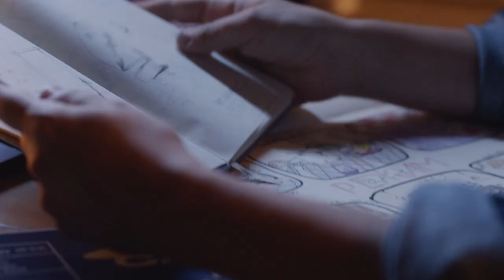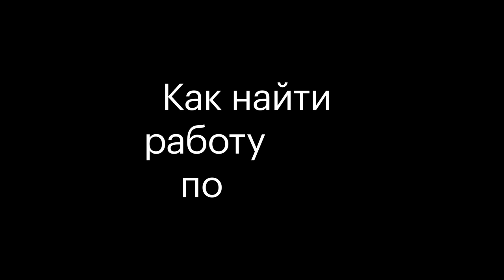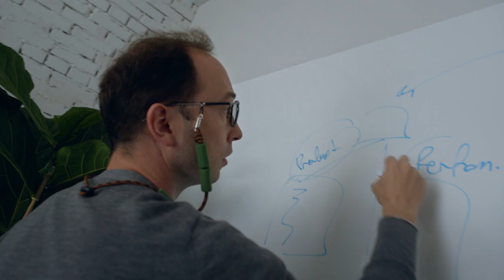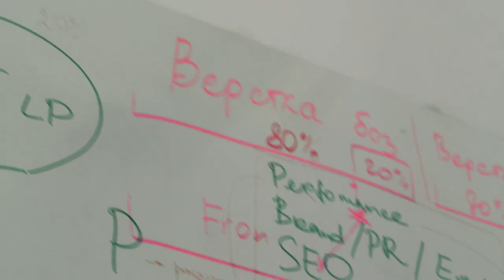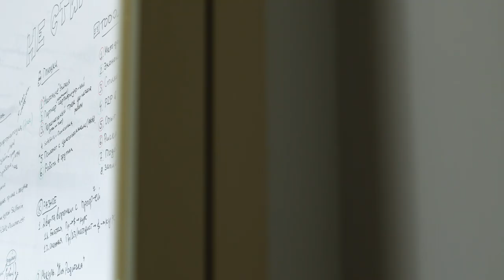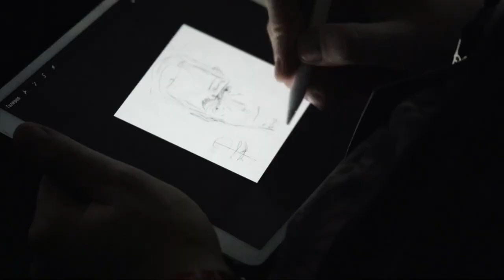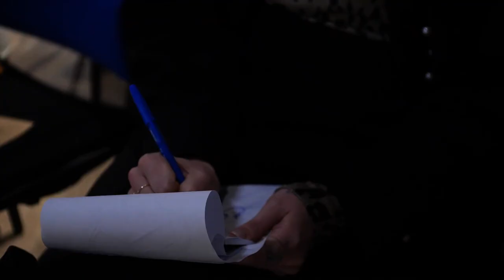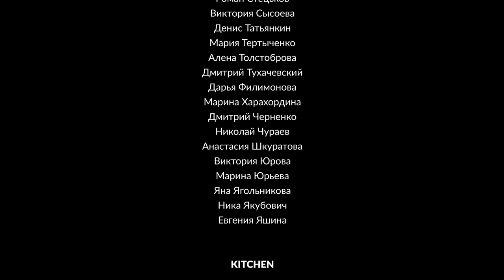День открытых дверей Skillbox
Впервые в своей истории Skillbox открывает двери для каждого и показывает, как мы живём, за что сражаемся и какие цели нами движут. Вы увидите, как мы боремся со своими и чужими страхами и как радуемся общим победам. Вы узнаете не только об успехах, но и о том, как мы ошибаемся, пробуем снова — и так растём.

00:00–3:30 — Хочу что-то менять
3:30–5:43 — Найти самого себя
5:43–9:52 — Как найти работу по душе?
9:52–13:20 — Образование не должно быть нудным
13:20–15:37 — Немного истории
15:37–18:07 — Переизобретая образование
18:07–18:34  — О победе на Red Dot
18:34–19:30 — Технологии заботы о студентах
19:30–23:51 — Что такое LMS?
23:51–25:00 — Город-университет в Вышнем Волочке
25:00– 25:36 — Люди — «новая нефть»
25:36–26:43 — OFFF — международный фестиваль дизайна и цифрового искусства
26:43–28:55 — Программа «Будущее без ограничений»
28:55–29:33 — Программа МВА
29:33–31:23 — Психология для жизни
31:23–32:47 — Общеобразовательные предметы
33:48–35:41 — Зачем учиться?
35:41–36:37 — КЭСПА: Как это сказать по-английски?
36:37–38:22 — Как учиться, когда ты – взрослый
38:22–40:40 — Делаем образование доступным
40:40–44:05 — Образование длиною в жизнь